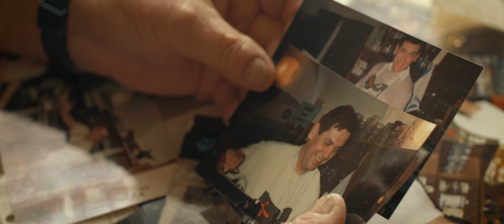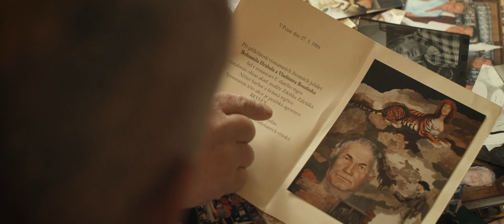Výčepní legenda Pilsner Urquell - Václav Bašta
Sládek pivo vaří, ale hostinský ho dělá...

Titulem "VÝČEPNÍ LEGENDA PILSNER URQUELL" byl v roce 2020 oceněn Václav Bašta.

námět / scénář / kamera / režie: Petr Prokeš
světla: Vladimír Kožíšek
asistence: Tomáš Vacín
střih / color grading / grafika: Petr Prokeš
zvuk: Petr Prokeš, Přemysl Haas
makeup: Ivana Pešek
produkce: Petr Prokeš